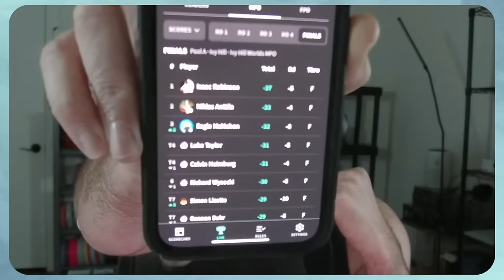Brodie Smith SLAMS PDGA Over Pace of Play Problems!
hoo.be/tourlife